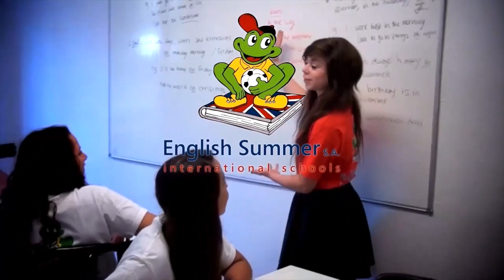What is English Summer S.A.? - Summer camps in Spain (English)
English Summer S.A. organises residential summer camps in Spain since 1980. These courses are designed for children aged 5 to 17 years old who want to enjoy a summer holiday learning English as well as a full programme of activities and sports. Nowadays English Summer also offers the possibility for national and international students to learn Spanish, Russian, German or Chinese.

English Summer, Learn English having fun.